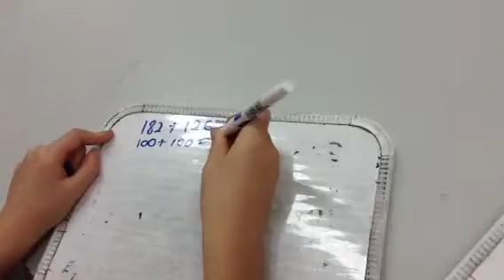I.L maths strategy